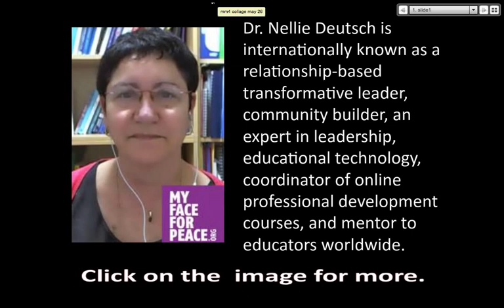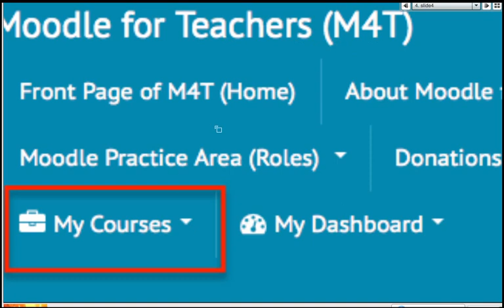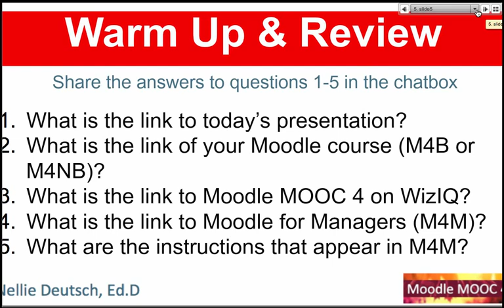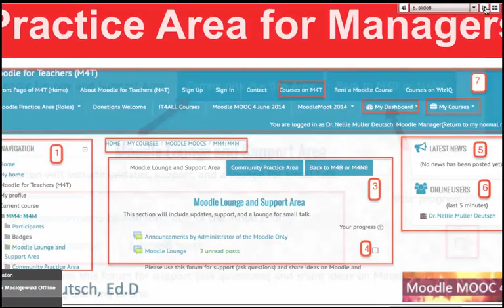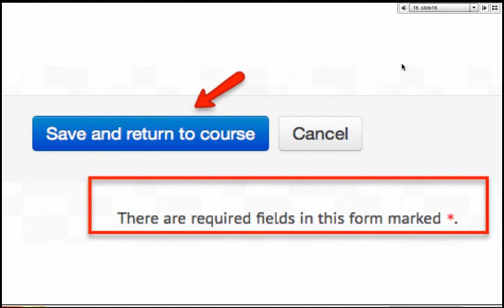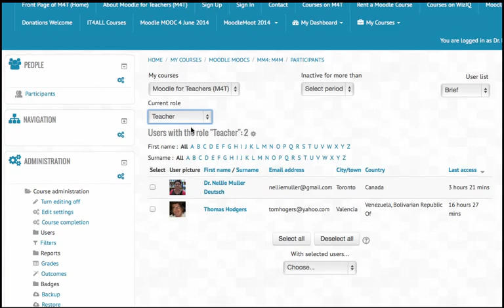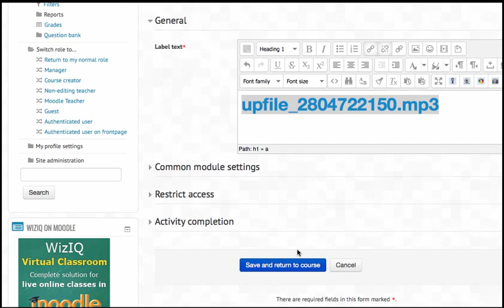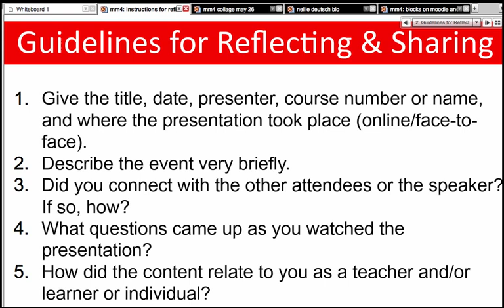Blocks on Moodle 2 6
The presenter will discuss the blocks from the perspective of the administrator of a Moodle site. Participants will learn how to engage in the manager practice area (MPA) so they access the user and course admin areas and learn to be administrators (managers) of a Moodle course.

You're invited to join Moodle MOOC 4 from June 1 - 30, 2014 and learn to Moodle (Beginners) and/or improve your Moodle teaching skills (Non-Beginners) and about teaching with technology in fully online and blended platforms from the presenters of the MOOC. Participants will be qualify for a certificate of completion if they attend the live sessions and/or recordings, read the content, and complete the assignments (see courseware on WizIQ).